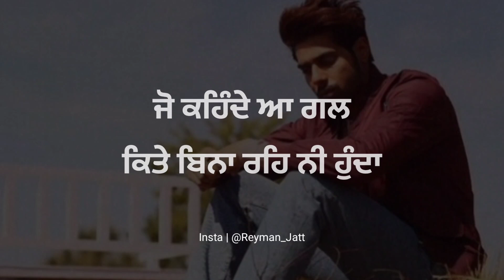Gal 💔 | Punjabi Shayari Status | Punjabi Sad Status | New Punjabi Song 2022 | Reyman Jatt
Gal 💔 | Punjabi Shayari Status | Punjabi Sad Status | New Punjabi Songs 2022 | Reyman Jatt

Related Topics To This Video :- Keywords

4. PUNJABI SAD STATUS -